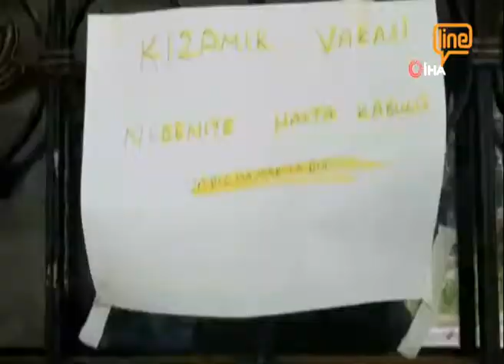Bursa'da kızamık karantinası